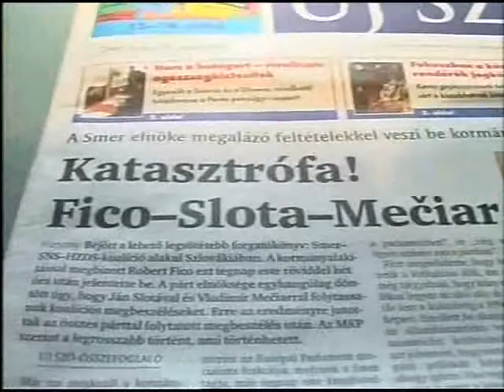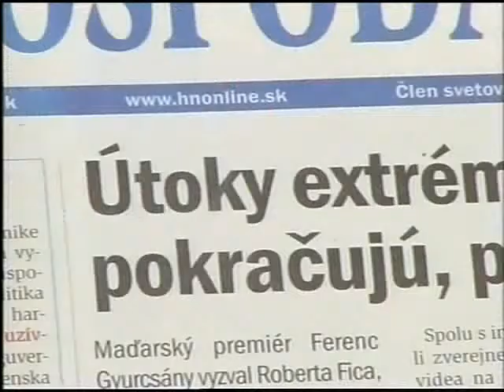Duray Miklós - Merre tovább felvidéki magyarok?